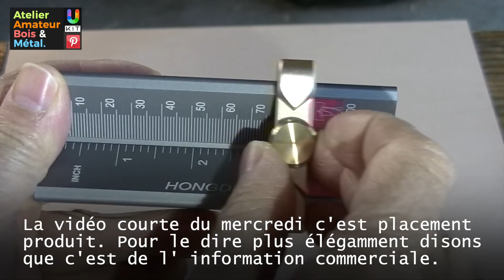An elegant measurement tool.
Avec UTIP vous pouvez apporter votre soutien à la chaîne en versant une petite somme, à partir de un Euro, ou en visionnant une publicité.

Sur Kit vous trouverez les liens d’achats de  tous les matériels et fournitures utilisés.

Ma Wish list Amazon

En suivant ces liens vous payez le même prix et vous aidez la chaîne.
Lien général site Amazon